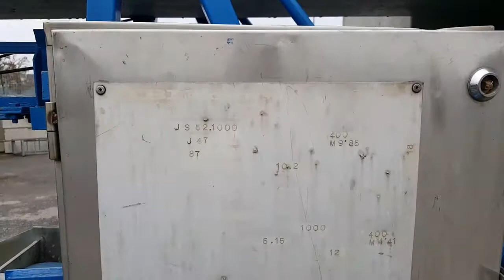CIBIN JS 52 1000 - građevinska dizalica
Adria Dizalice - CIBIN JS 52 1000 - građevinska dizalica